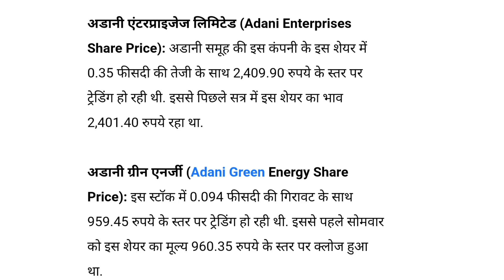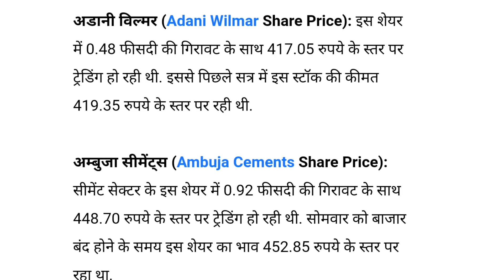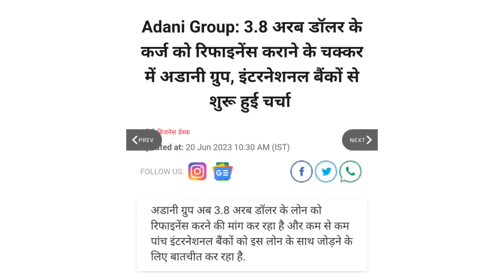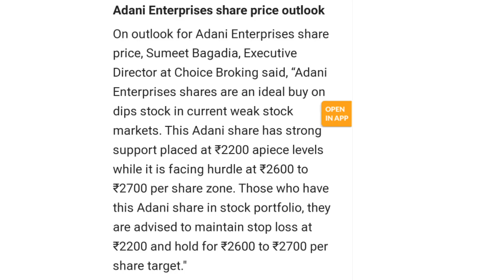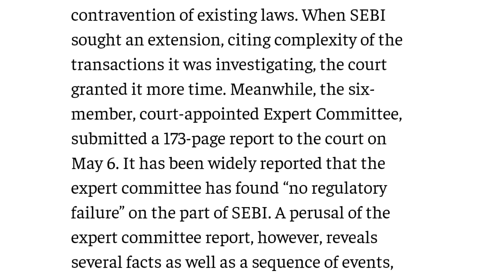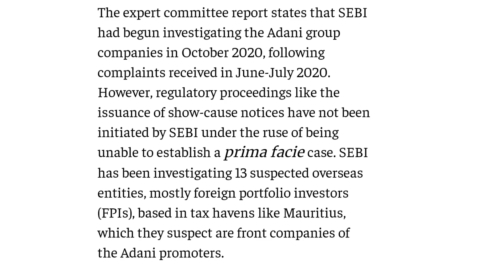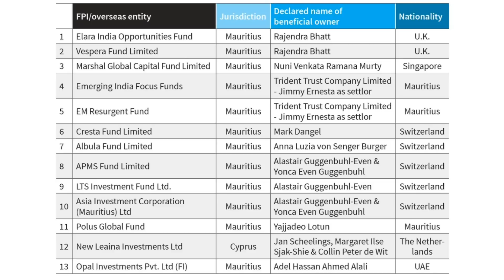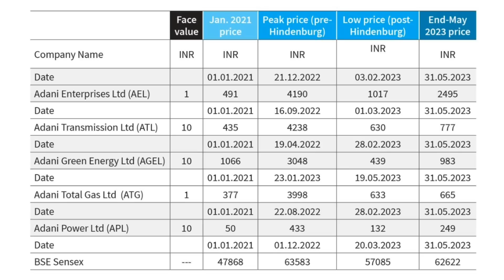13 मॉरीशस Funds का खुला राज | adani news | stock market news | stock market prediction for tomorrow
13 मॉरीशस Funds का खुला राज | adani news | stock market news | stock market prediction for tomorrow

online kamai